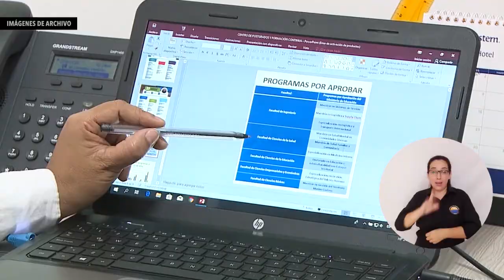Periodistas enaltecen la inspiración y el ejemplo que refleja UNIMAGDALENA para la región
Palabras como inspiración, orgullo, sueños y esperanza fueron las que utilizaron los periodistas de Santa Marta y el Departamento para describir el sentimiento de satisfacción a raíz de la renovación de la Acreditación en Alta Calidad que alcanzó la Universidad del Magdalena. Los comunicadores de la región argumentaron que la Alma Mater es una Institución que representa a todo el territorio y cuyos logros son el fruto de un trabajo construido a lo largo de los años.